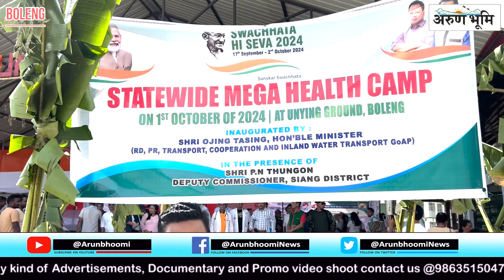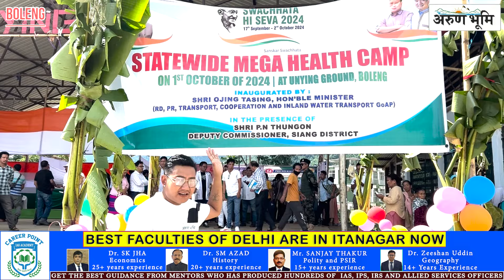Statewide Mega free Health camp organised today at Boleng.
Statewide Mega free Health camp organised today at Boleng ground in presence of Shri Ojing Tasing(Hon’ble Minister RD,PR,TRANSPORT,COOPERATION AND INLAND WATER TRANSPORT GoAP)